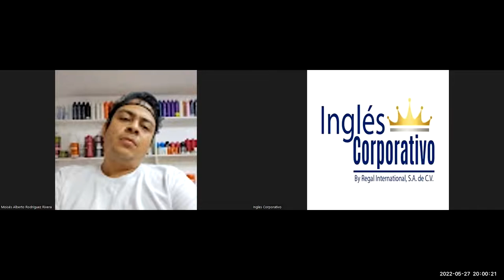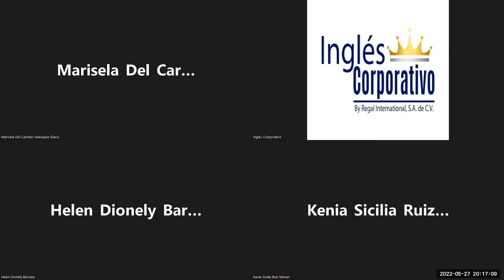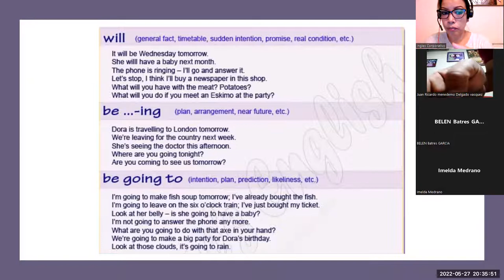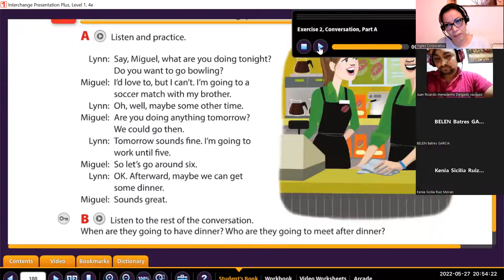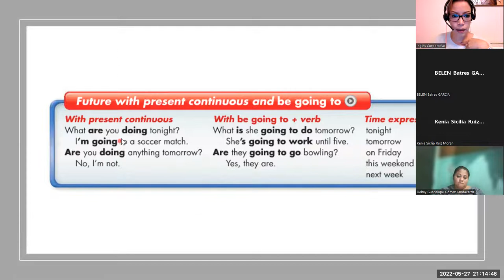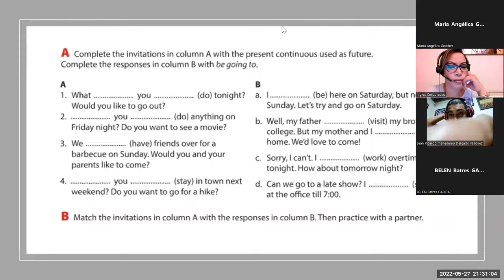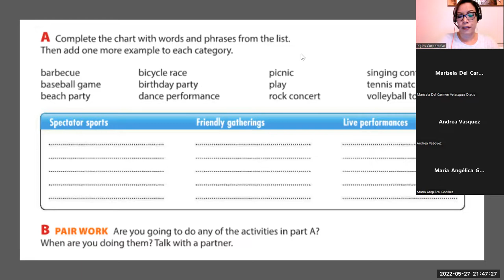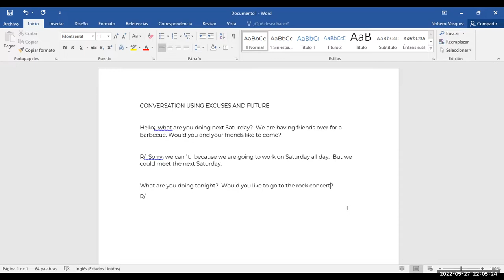Ingles Corporativo-27-5-2022-How to use will.